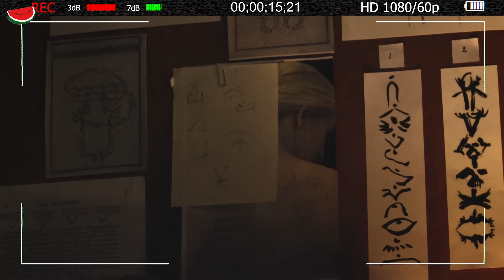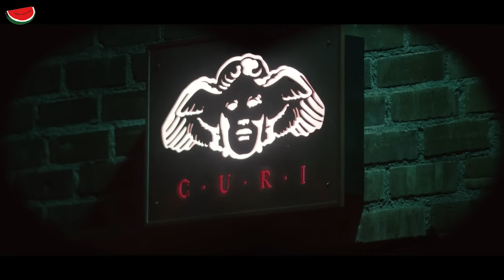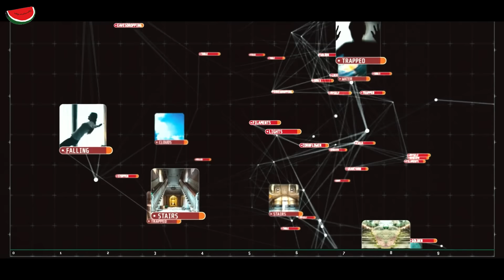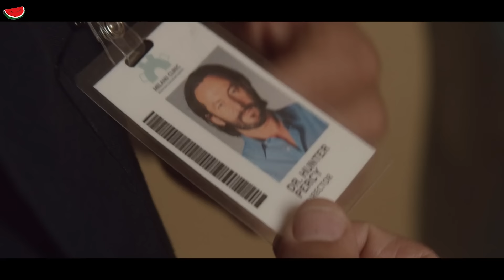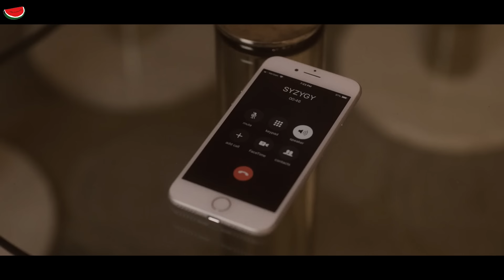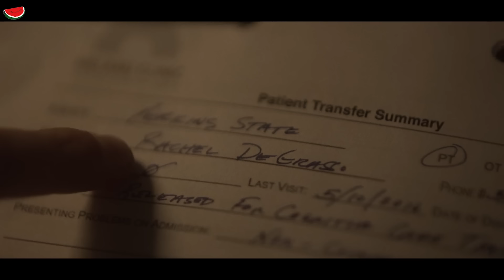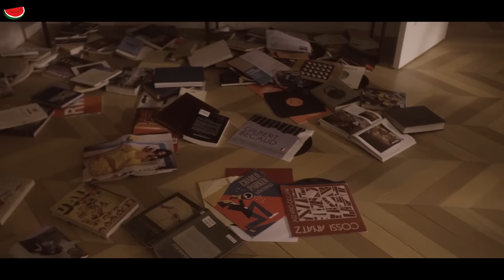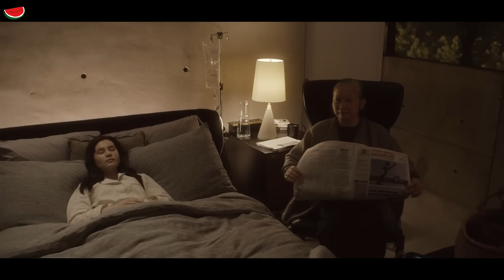لعبة لو لعبتها هتدخل بيت مش هتعرف تطلع منه تاني | ملخص مسلسل the OA الموسم الثاني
راجل بيخطف بنت ويقتلها كتير عشان يتنقل لعالم موازي
ملخص مسلسل the OA